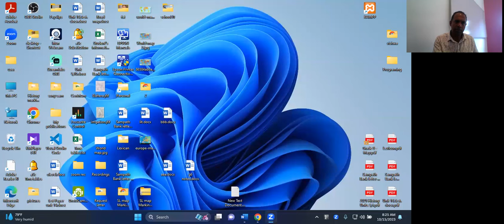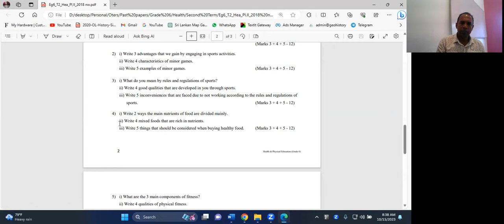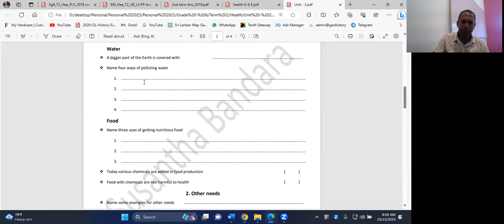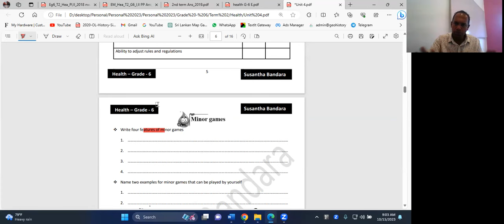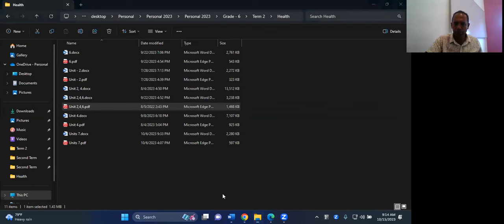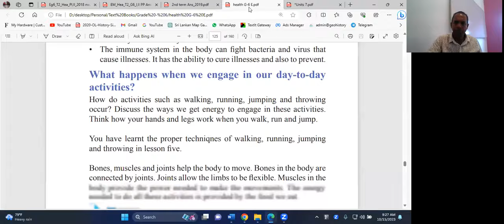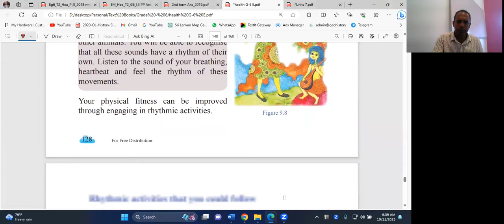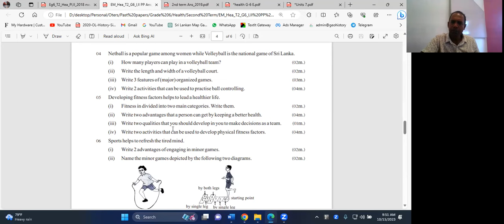Grade 6 Health Term Test targeted Revision + Paper Discussion English Medium | Second Term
Second Term Test + (Third Term Test Points From Second Term and First Term)

- Paper Discussion and Paper
- Second Term Test Grade 6
- Full Summary and Points to remember
before the exam
- Past Paper Analysis

Susantha Bandara sir
Geography Civic History Health
English Medium